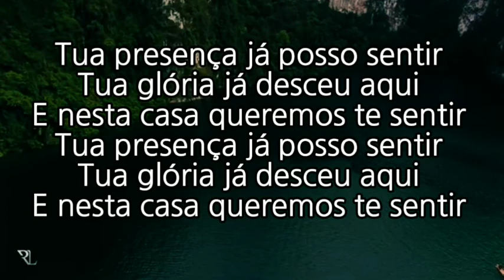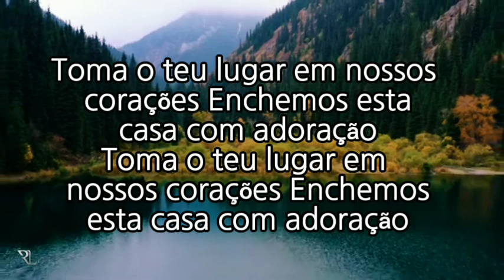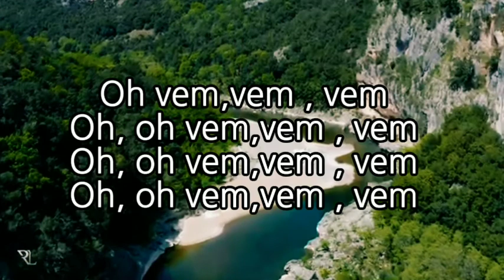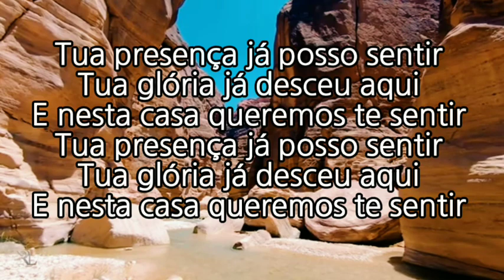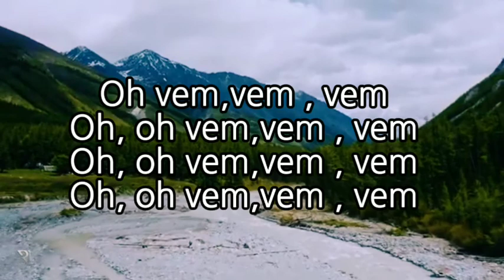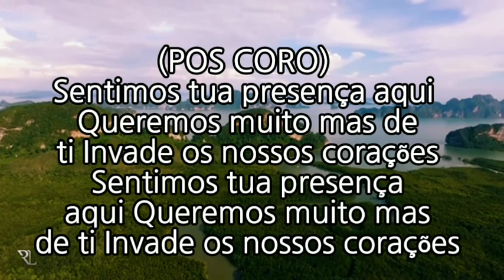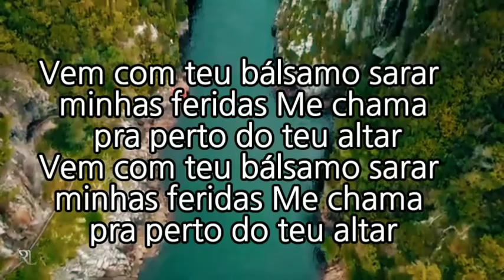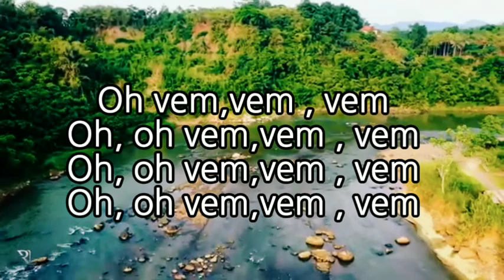Larissa Santos [Tua Presença] Playback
► primiciasmusic.lnk.to/Yotube
► primiciasmusic.lnk.to/noSpotfiy
► primiciasmusic.lnk.to/Instagram
► primiciasmusic.lnk.to/Facebook
► Contato para Agendar a Cantora.
▷ ESCUTE LARISSA SANTOS NAS PLATAFORMAS DIGITAIS
► primiciasmusic.lnk.to/noYoutube
► primiciasmusic.lnk.to/noSpotfiy
▷ FICHA TÉCNICA

► Composição: José Venute
► Produção Geral: Produtor Nildo Costa
► Gravação e Produção: Diuliano Cardoso
► MakeUp: Thayna Almeida
► Fotografia; Flavio Cabral
► Capa do Single: João Guilherme
► Produção Musical: Tiago Oliveira
► Direção e Produção Executiva: Primícias Music
▷ MAIS UMA PRODUÇÃO PRIMÍCIAS MUSIC
► Faça sua Produção Musical / Vídeo Clipe / Live Session e Cover Conosco
► Chame no WhatsApp E faça seu Orçamento!

▷ LETRA

► TUA PRESENÇA

Tua presença já posso sentir
Tua glória já desceu aqui
E nesta casa queremos te sentir

Toma o teu lugar em nossos corações
Enchemos esta casa com adoração

Oh vem,vem , vem
Oh, oh vem,vem , vem

(CORO)
Vem com teu bálsamo sarar minhas feridas,
Me chama pra perto do teu altar

(POS CORO)
Sentimos tua presença aqui
Queremos muito mas de ti
Invade os nossos corações

Vem com teu bálsamo sara minhas feridas